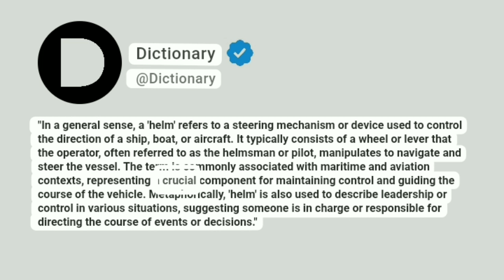Helm Meaning In English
"In a general sense, a 'helm' refers to a steering mechanism or device used to control the direction of a ship, boat, or aircraft. It typically consists of a wheel or lever that the operator, often referred to as the helmsman or pilot, manipulates to navigate and steer the vessel. The term is commonly associated with maritime and aviation contexts, representing a crucial component for maintaining control and guiding the course of the vehicle. Metaphorically, 'helm' is also used to describe leadership or control in various situations, suggesting someone is in charge or responsible for directing the course of events or decisions."